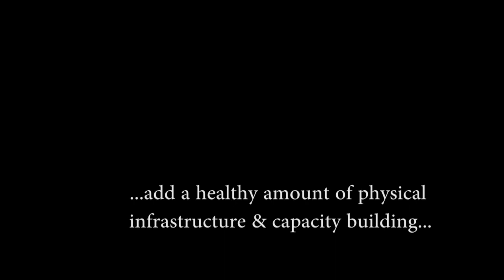Recipe for chickpea success in Tropical Legumes I (TLI) - Part 2 of 4: Capacity building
GCP TV resumes its 'recipe for chickpea success' as Paul Kimurto, Asnake Fikre and Rajeev K Varshney continue in the 'virtual crop kitchen', where capacity building is cooking up support for the Tropical Legumes I (TLI) project.

This healthy serving of capacity building includes such prime ingredients as enhancing human resources -- providing training on genomics tools, and physical infrastructure -- implementing irrigation systems, storage and planting facilities, and transport.

Paul, Asnake and Rajeev combine capabilities to show how this hearty meal of capacity building is feeding the next generation of breeders, thus assuring the future of molecular breeding in developing countries.